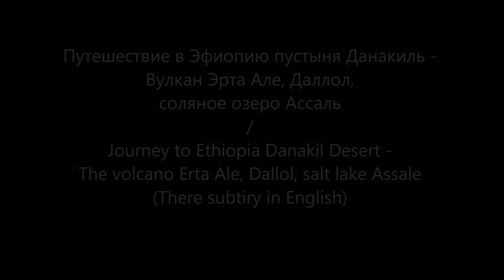Африканская жесть или как выжить в диком племени и не сгореть на краторе вулкана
Африка Путешествие в Эфиопию в пустыню Данакиль - посещение дикого племени Афар, которое отличается чудовищными обычаями, кратера вулкана Эрта Але, Даллол, соляного озера Ассаль
Вулкан Эрта Але 4:47
Даллол  7:20
Даллол видео 7:53
Соляное озеро Ассаль 8:39
Video feed about travel, tourism and leisure.

Видео канал о путешествиях, туризме и отдыхе.